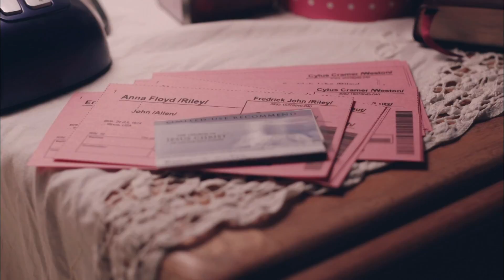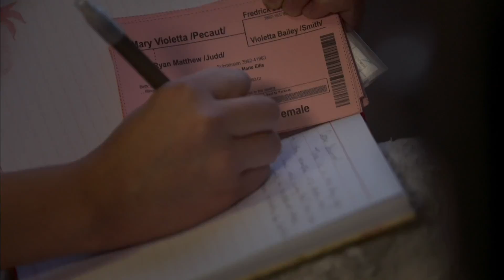Standing in Holy Places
A young woman reflects on the blessings of walking the covenant path as she makes her journey to the temple.